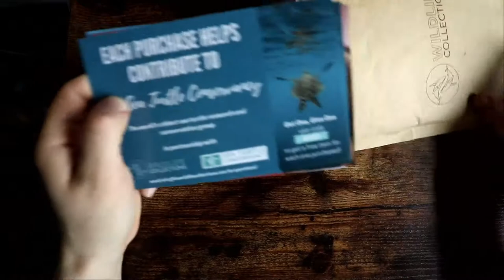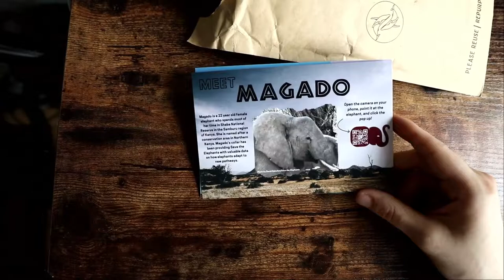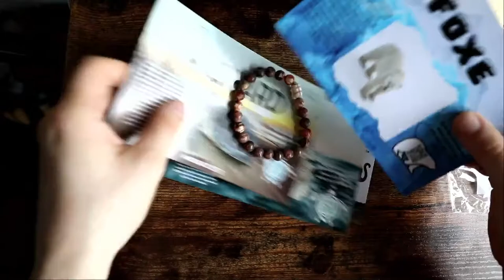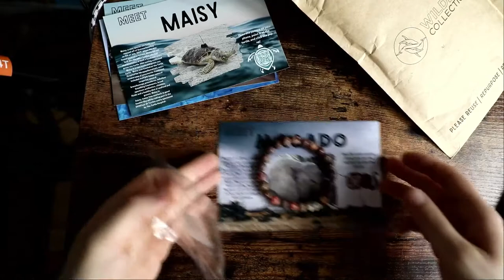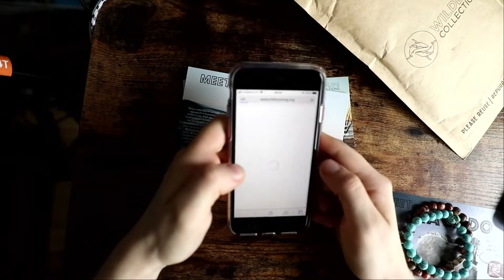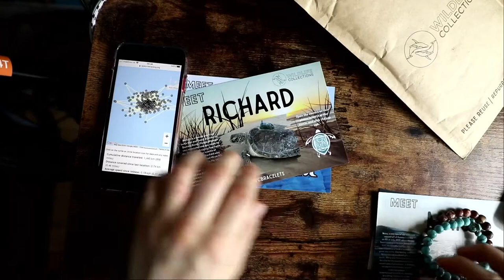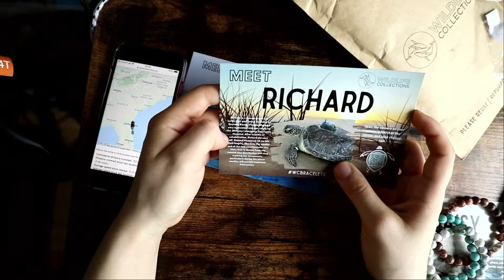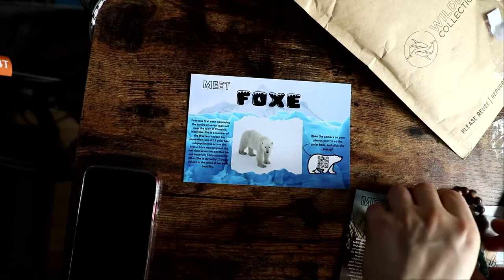WILDLIFE COLLECTIONS: Unboxing FAHLO Bracelets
I ordered another bunch of bracelets with tracking codes from Wildlife Collections!

00:00 - 04:21 - Unboxing
04:31 - 05:58 - Elephant bracelet
05:59 - 10:46 - Turtle bracelets
10:47 - Polar bear bracelet